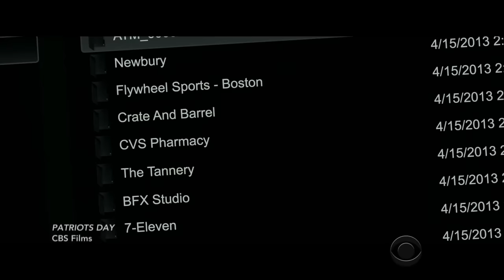Mark Is The Baby Of The Wahlberg Family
Stephen bonds with the star of 'Patriots Day' over their status as the youngest child in their families.